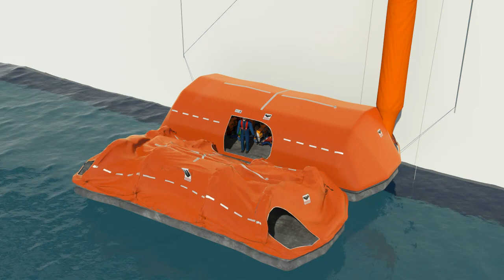VIKING VEC Plus™ - Crew training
VIKING VEC Plus™ is the next generation in fully enclosed, dry-shod evacuation directly from the ship into high-capacity liferafts. This unique, self-contained system enables passengers and crew to disembark quickly and safely.

The VIKING VEC Plus™ system comes with more than the required instruction manual. We also include 24/7 on board computer-based training, too.
VIKING Saatsea is our crew competency and certification management platform, designed to help shipowners lift their training capabilities in new, cost-effective ways.

Your crew will be guided step by step through the use and care of the VIKING VEC Plus™ system, complete with descriptions, advice, and tests to ensure everything is understood.

VIKING Saatsea training courses use a rich, interactive environment that is interesting and informative at the same time. Easily generated reports keep track of who has performed the training, on which vessels and when.
You can also use VIKING Saatsea’s optional Course Creator module, which makes it possible to easily build your own internal courses and manage these in the same system, creating a single point of onboard training.

VIKING Life-Saving Equipment
Sædding Ringvej 13
DK-6710 Esbjerg V
Denmark

VIKING Life-Saving Equipment
Protecting People And Business